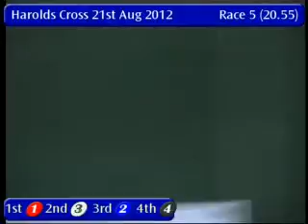Pretty Holly HRX 21/08/2012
Pretty Holly